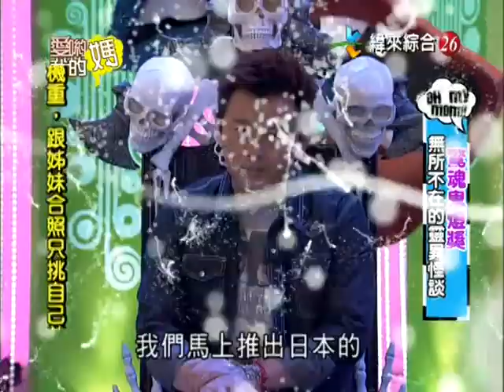愛喲我的媽2012鬼燈獎精选集-爱呦我的妈**山腰骇人头**恐怖登场!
鬼燈獎台灣愛喲我的媽-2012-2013精選集***本月最棒一集-網友必看﹗***爱呦我的妈呀!
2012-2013愛喲我的媽为台湾纬来综合台製作:由庹宗康﹐赵正
平主持。主要收錄知性、旅遊及文化相關談話性電視節目如下,
並邀集台灣各行各業知名人士探討話題之談話性節目。討論主題主
要為新聞挖挖哇事件，包羅萬象，無所不談，Global歷史、女
人,美容﹐宗教、finance,makeup,族群、演藝、社會、法律問
題皆概括其內；常也討論基層的民生經濟與政治問題。另外本
節目雖也如同一般談話節目寫有流程腳本，但是從不事先彩排
Re稿，爱呦我的妈因此時常會隨著話題走向而不按牌理出牌。
爱呦我的妈-鬼燈獎節目版權均完全屬於【原節目製作單位】所
有，除了在此聲明外，剪輯時亦盡可能保留製作單位的資訊與

深圳："规避遗产税"保险产品受关注 2012：基金的精彩 基民
的冷漠融资铜或成钢贸第二 千亿信贷链临断裂风险美国财政悬
崖利空黄金基本面不改金价后市或仍美国投资公司协会：12月
26当周货币市场共同基金蛇年掘金哪条"钱途"最合适 保值增
值是硬道理 阳光私募：逾六成产品负收益发行放缓
我市投入农业保险补贴金6548.8万 中国金市周评：上海现货金
小幅收高 财政悬崖问题黄金夜盘试水或为原油期货开路
周六福今日铂金价格查询(2012年12月29日)谢国忠:家里有空房
赶紧卖掉 明年债市黄金或有机会 市民不堪电话推销 悬赏千元
寻中国平安总经理电话 专家支招抑高房价:土地出让金改年租、
批租并存雅戈尔多地王项目陷入尴尬 2013消化库存待解
万科前11月销售额1271亿元 上演土地抢夺战盘点2012楼市关键
词 首套房贷利率最受关注北京4条地铁新线今晨发车 首末车时
风水有关系,天才冲冲冲2013,明日之星,超级夜总会,移动星乐园,猪哥会社,万秀猪王,爱呦我的妈,愛喲我的媽2013,今晚谁当家。